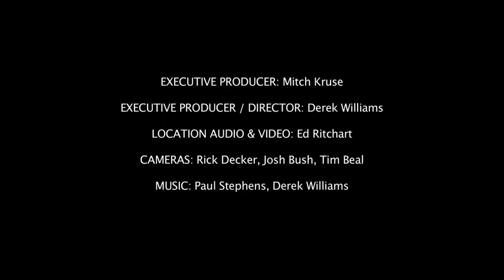Street Smarts from Proverbs: Wise Communication